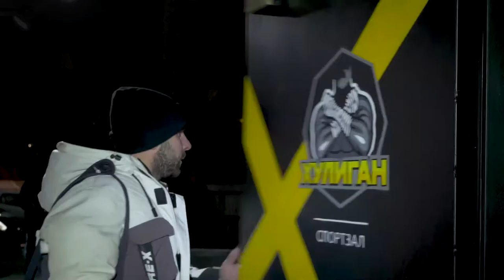КАК ОТКРЫТЬ СВОЙ ФИТНЕС КЛУБ С НУЛЯ? КОНКУРЕНЦИЯ УГРОЗЫ ДЕВОЧКИ ИНТЕРВЬЮ С ВЛАДЕЛЬЦЕМ ХУЛИГАН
КАКОТКРЫТЬСВОЙ ФИТНЕСКЛУБ СНУЛЯ ? КОНКУРЕНЦИЯ УГРОЗЫ ДЕВОЧКИ ИНТЕРВЬЮ С ВЛАДЕЛЬЦЕМ

Как открыть свой фитнес клуб с нуля? Интервью с владельцем сети фитнес клубов "Хулиган". Бизнес

В этом видео мы расскажем вам, как начать свое дело, открыть / замутить свой бизнес с нуля на примере фитнес индустрии

Реквизиты для помощи каналу в развитии:
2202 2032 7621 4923 МИР